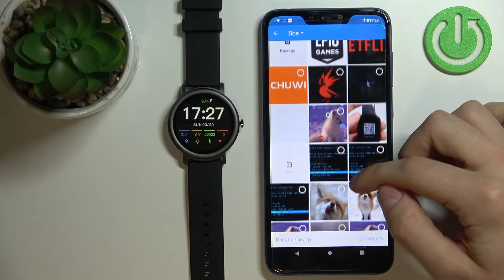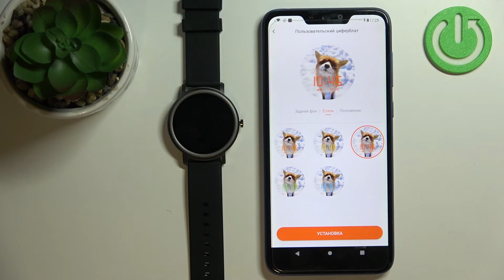Как персонализировать циферблат MIBRO AIR / Как поставить свою картинку на циферблат MIBRO AIR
Добро пожаловать на канал HardReset.Info! Сегодня мы покажем, как на часах MIBRO AIR персонализировать циферблат. Если вам хочется установить свою картинку на циферблат на MIBRO AIR, тогда внимательно посмотрите наше видео, в котором мы покажем, как персонализировать циферблат на MIBRO AIR. Если вам интересна данная тема, то оставайтесь с нами. Притяного просмотра!

Как на часах MIBRO AIR персонализировать циферблат? Как на часах MIBRO AIR установить свою картинку на циферблат? Как на часах MIBRO AIR кастомизировать циферблат?